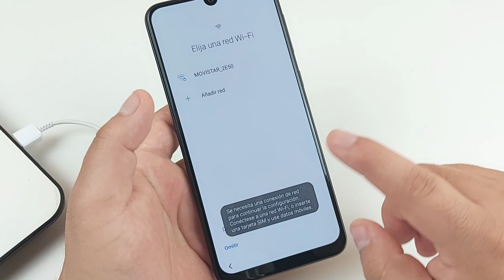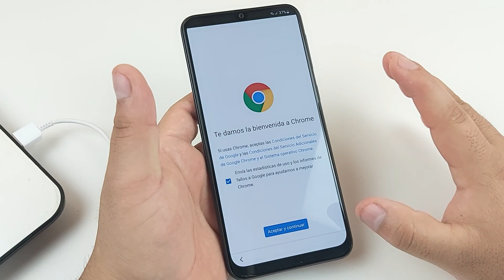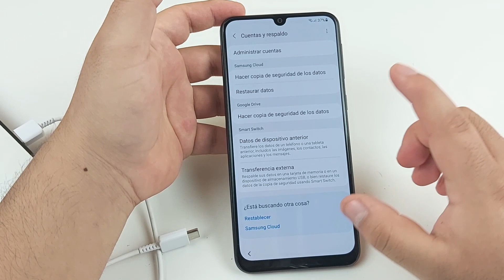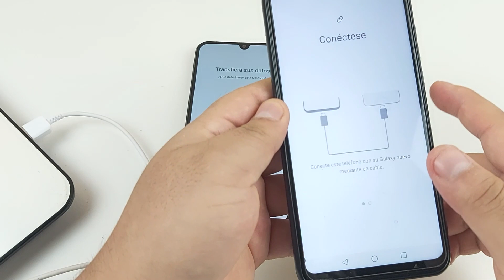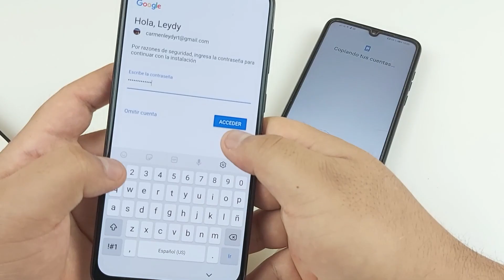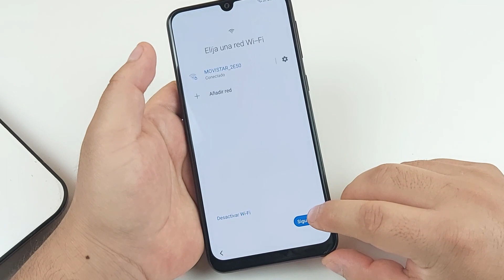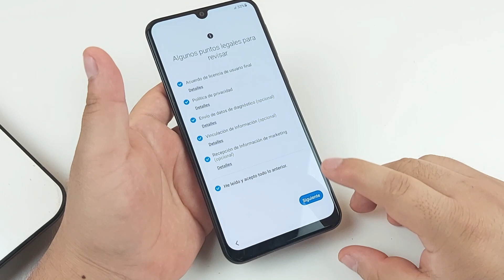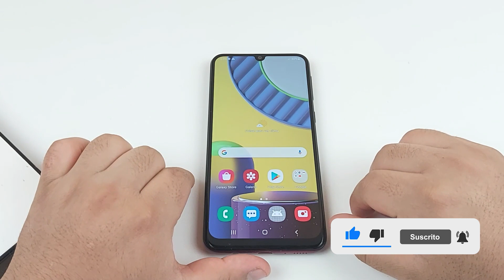Eliminar Cuenta de Google Samsung Galaxy M11 M31 M51 | Android 11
Quitar Cuenta de Google a Samsung Galaxy M31
Eliminar FRP Samsung Galaxy M31 - Android 11

Revisión de Seguridad Android: 1 de Enero de 2021